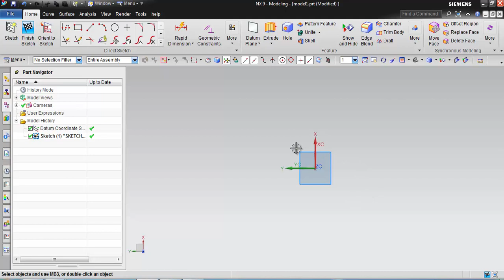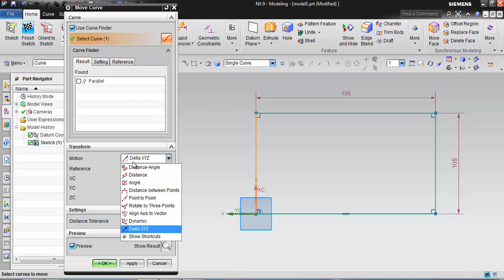SİEMENS NX EĞİTİM 6 Move curve Çizgi öteleme